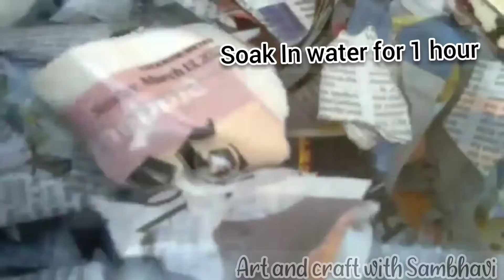How to make a amazing heart shape box with newspapers waste material craft#newspaper craft